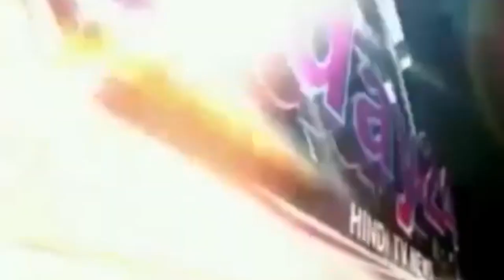यौन शोषण के विरोध में सड़कों पर उतरे समाजिक संगठनों -Today24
मुजफ्फरपुर बालिका गृह में बच्चियों के साथ हुए यौन शोषण के विरोध में सड़कों पर उतरे समाजिक संगठनों के लोग निकालाकैंडल मार्चबिहार में बेटियों पर बढ़ते अत्याचार और मुजफ्फरपुर बालिका गृह में बच्चियों के साथ यौन शोषण किए जाने के विरोध में शुक्रवार की शाम शिवहर जिले के सामाजिक संगठनों व विभिन्न राजनीतिक दल के लोग सडकों पर उतरे और कैंडल मार्च निकाल बच्चियों के प्रति संवेदना व्यक्त किया।पूर्व निर्धारित कार्यक्रम के मुताबिक संघर्षशील युवा अधिकार मंच के  अध्यक्ष  आदित्य कुमार मुकुंद प्रकाश विक्की  गुप्ता रवि वर्मा पूर्व विधायक ठाकुर रत्नाकर राणा ,नगर पंचायत के अध्यक्ष अंशुमान नंदन सिंह, नगर पंचायत के पूर्व उपाध्यक्ष वकील प्रसाद गुप्ता, दवा विक्रेता संघ के अध्यक्ष राधा कांत गुप्ता, जदयू नेता विजय विकास, राजद नेता रामचंद्र प्रसाद गुप्ता ,पूर्व जिप सदस्य अजब लाल चौधरी ,राजद नेता विश्वनाथ प्रसाद मधुकर सहित शहर के विभिन्न व्यवसायिक मंच के अध्यक्ष और विभिन्न संगठनों के लोगों ने शिवहर सिनेमा हॉल चौक से कैंडल मार्च निकाला। जो मार्च शहर के विभिन्न मार्गो से गुजरते हुए शिवहर जीरोमाइल चौक पर पहुंच सभा में तब्दील हो गया। जहां लोगों ने पीड़ित बच्चियों के प्रति संवेदना व्यक्त करते हुए दोषियों को सख्त से सख्त सजा दिलाने की मांग की । सभी ने एक स्वर में कहा यह झकझोर देने वाली घटना है। इसकी जितनी निंदा की जाए वह कम है। दोषियों को हर हाल में फांसी की सजा हो।

T.V. News

Application.

views!!!

News."